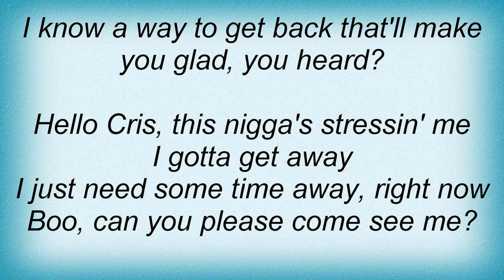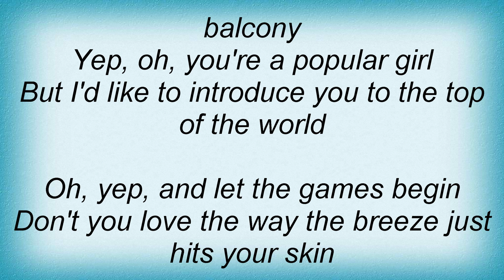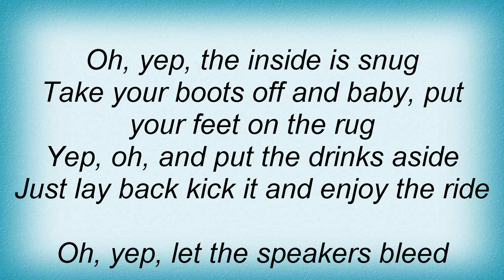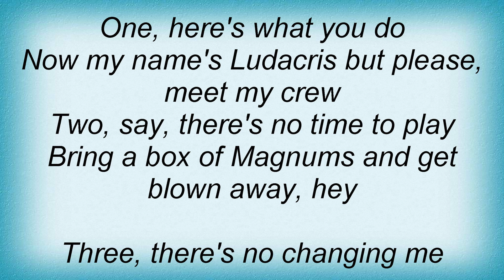Ludacris - Sweet Revenge Lyrics